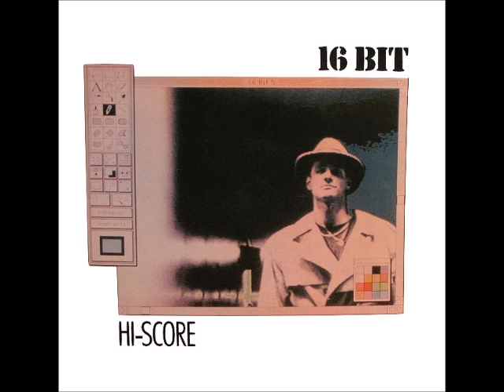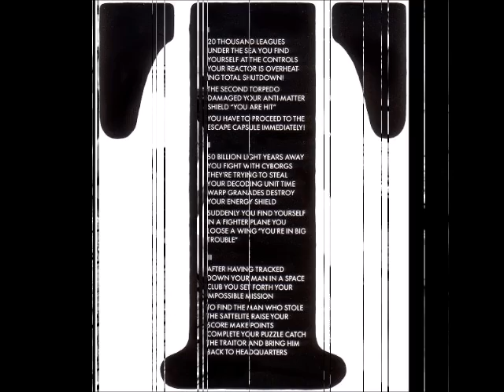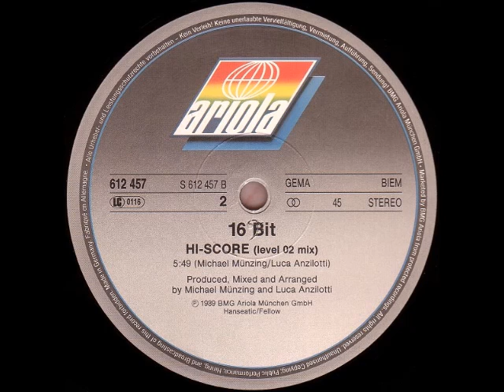16 BIT - Hi Score (Level 02 Mix). 1989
Track Face 2
Label: Ariola ‎– Format: Vinyl, 12", Maxi-Single, 45 RPM - Country: Europe - Released: 1989 - Genre: Electronic - Style: Breakbeat, Techno, Synth-pop, New Beat